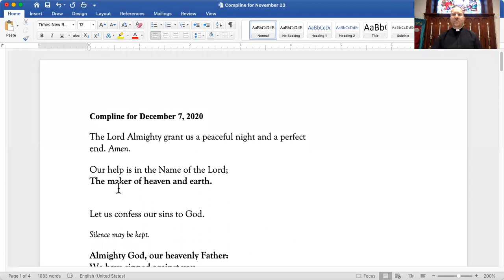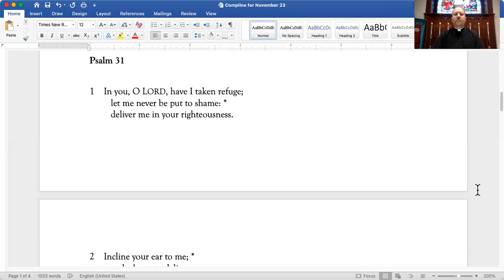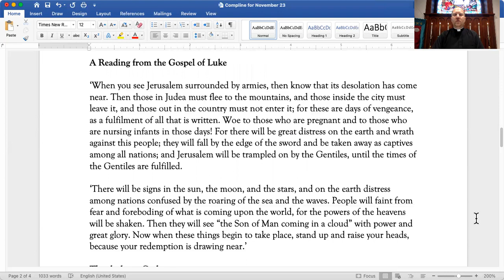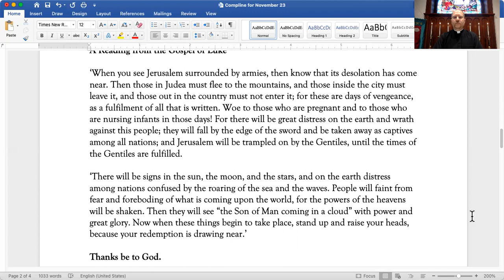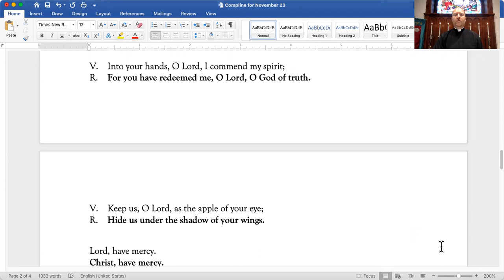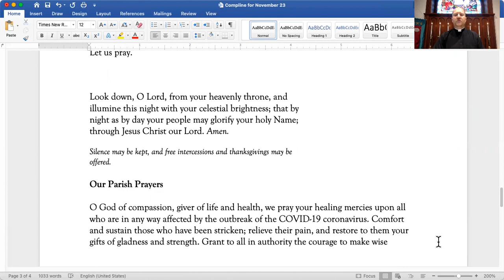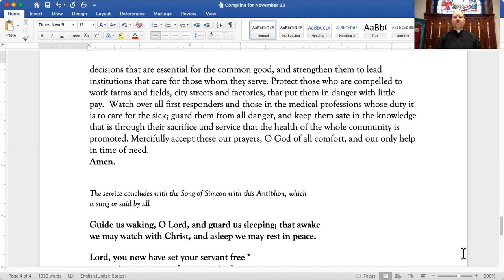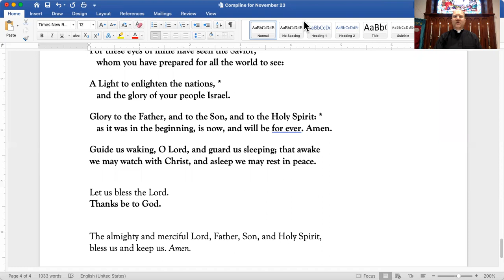Compline with Fr. Hailey - December 7, 2020